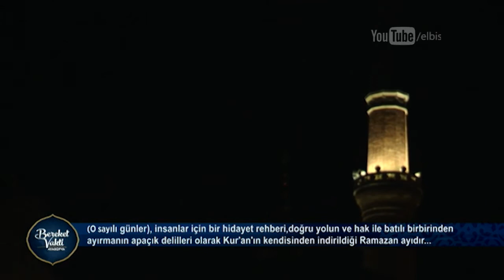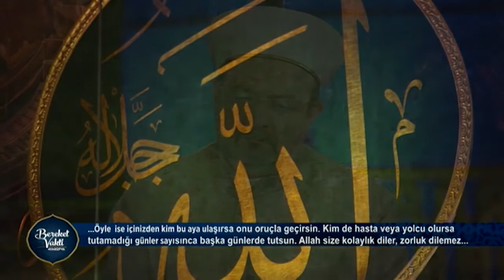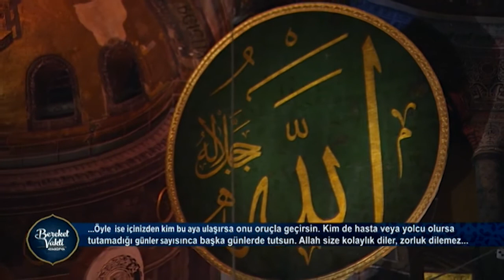Ayasofya Camii'nde Kur'an-ı Kerim Tilaveti